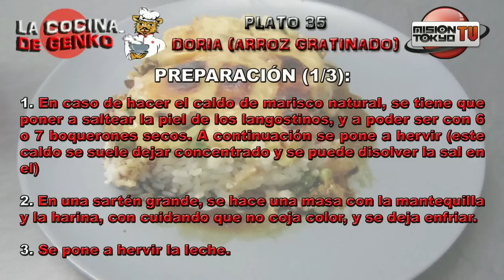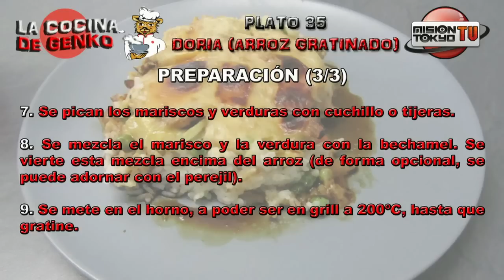Doria (arroz gratinado) - Plato 35 - La cocina de Genko [Mision Tokyo TV]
INGREDIENTES (para 3 personas):

- 400g de arroz de arrocera (sin sal)
- ½ L de leche (máximo)
- 60g de harina
- 60g de mantequilla o margarina
- Caldo de pescado o marisco natural o en polvo
- 4 o 5 palitos de mar, dependiendo del tamaño
- 4 langostinos pelados
- 4 pieles de langostinos (opcional)
- 6 o 7 boquerones secos (charales)
- 2 rabos de cebolleta o cebollino
- Perejil (opcional)
- 2 zanahorias precocidad (opcional)
- 3 trozos de brócoli (opcional)

PREPARACIÓN:

1. En caso de hacer el caldo de marisco natural, se tiene que poner a saltear la piel de los langostinos, y a poder ser con 6 o 7 boquerones secos. A continuación se pone a hervir (este caldo se suele dejar concentrado y se puede disolver la sal en el)

2. En una sartén grande, se hace una masa con la mantequilla y la harina, con cuidando que no coja color, y se deja enfriar.

3. Se pone a hervir la leche.

4. La leche hirviendo se vierte en la mezcla de la sartén a fuego máximo y se disuelve todo bien.

5. Se busca la consistencia vertiendo el caldo caliente poco a poco. Si es caldo en polvo, se puede añadir más leche caliente.

6. Se coloca el arroz en un molde apto para el horno. Se puede comprimir para que quede firme y se deje cortar mejor.

7. Se pican los mariscos y verduras con cuchillo o tijeras.

8. Se mezcla el marisco y la verdura con la bechamel. Se vierte esta mezcla encima del arroz (de forma opcional, se puede adornar con el perejil).

9. Se mete en el horno, a poder ser en grill a 200ºC, hasta que gratine.

NOTAS:

Nota 1. El caldo se puede hacer con cualquier caldo en polvo o en cubos que sea de pescado o de mariscos. En caso de hacerlo natural, en su defecto se pueden usar boquerones  frescos (sardinillas).

Nota 2. En caso de que no sea natural el caldo, se puede disolver en leche el polvo o cubo, ya que aporta color blanco a la salsa.

Nota 3. Este plato puede hacerse con pollo o carne, no cambia casi la receta y siempre se puede añadir la verdura al gusto o incluso sin verdura.